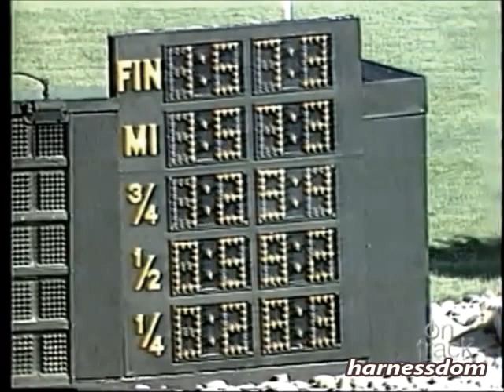1986 Flamboro Downs NOBLELAND SAM Confederation Cup X Chip Noble